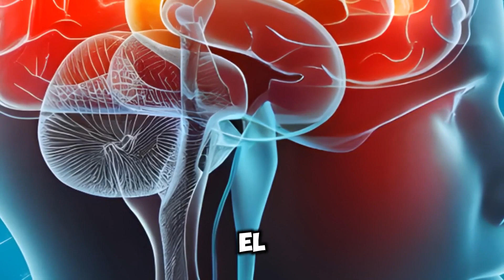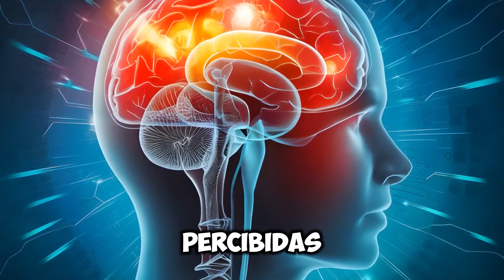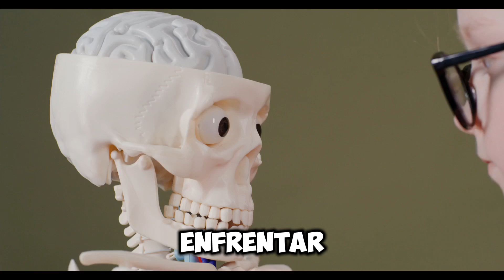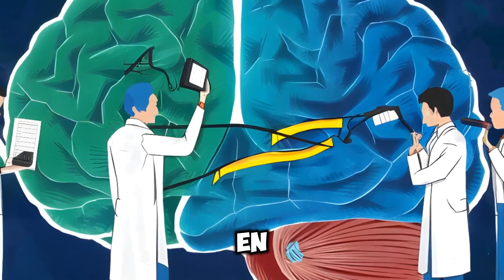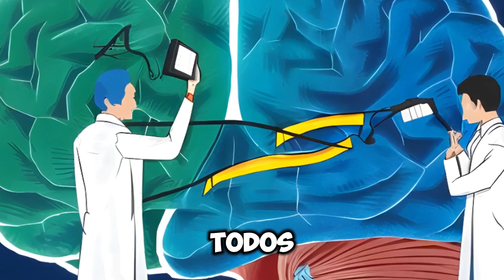CAPÍTULO 3: ¿POR QUÉ tu MENTE hace eso? Explora los fascinantes MECANISMOS DE DEFENSA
Conviértete en miembro de este canal para aprender a través de las historias y diferente clase de conocimientos.

¡Bienvenidos al tercer capítulo de nuestra serie sobre mecanismos de defensa! Imagina que estás en el cine viendo la película de tu vida, donde tú eres el director, guionista y actor principal. A veces, la trama puede volverse oscura, y nuestra mente despliega mecanismos de defensa para ayudarnos a sobrellevar los momentos difíciles. En este episodio, exploramos tres de ellos: Aislamiento, Intelectualización y Racionalización. Descubre cómo funcionan, ejemplos cotidianos y las ventajas y desventajas de cada uno. ¡Acompáñanos en este viaje para entender mejor nuestra mente y mejorar nuestro bienestar emocional!

mecanismos de defensa, aislamiento, intelectualización, racionalización, Sigmund Freud, salud mental, psicología, emociones, bienestar emocional.